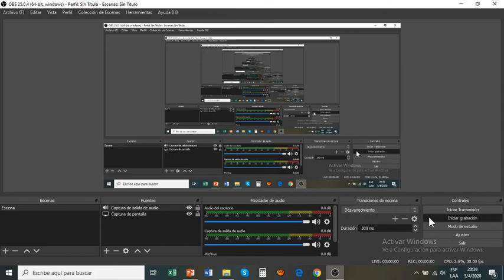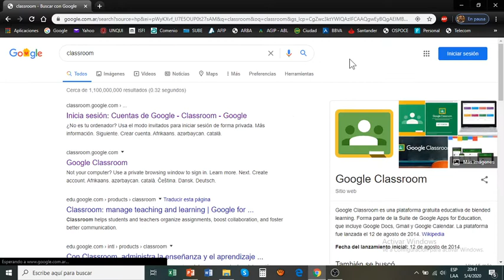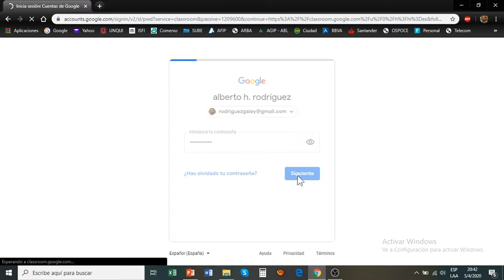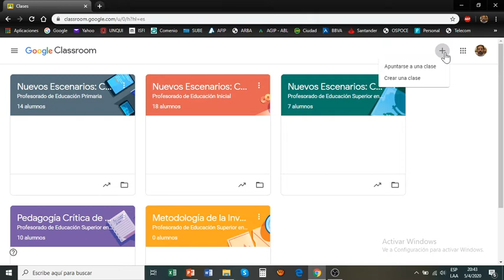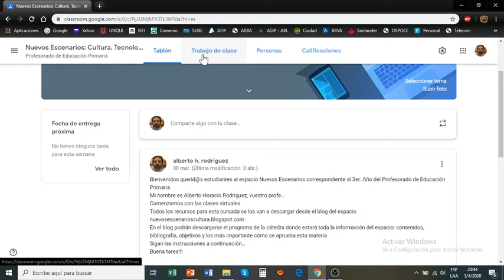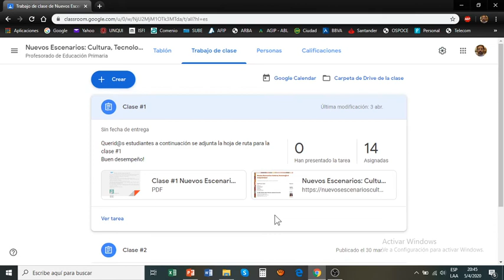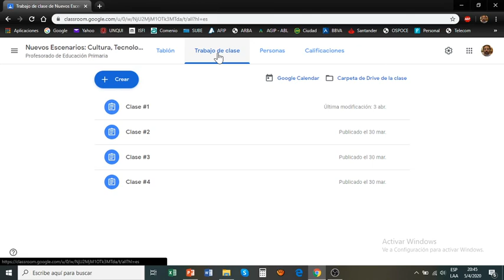Tutorial para usar classroom de Google